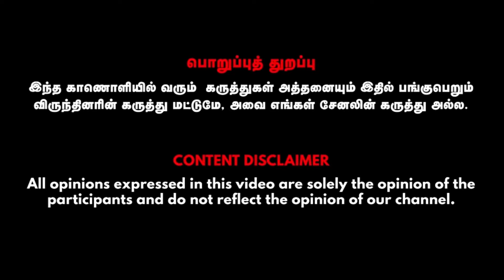வெறும் 10 நிமிடத்தில் இந்த முஷ்டி முத்திரை செய்யும் அதிசயத்தை பாருங்க !!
Sudha Rajeshwari, Mudra Therapist

Credits:
Guest- Sudha Rajeshwari, Mudra Therapist., Visual Editor - Arul Kumar.T, CameraMan - Gowtham, SME - Indu